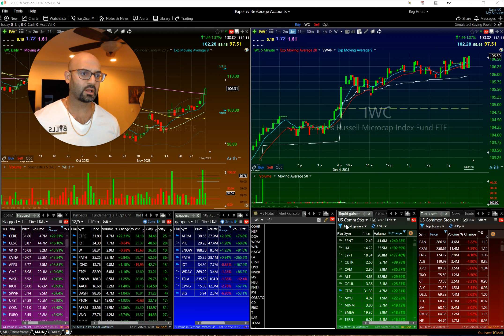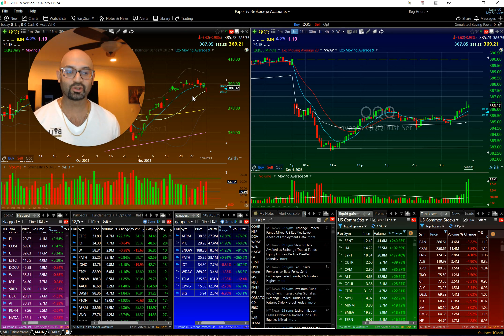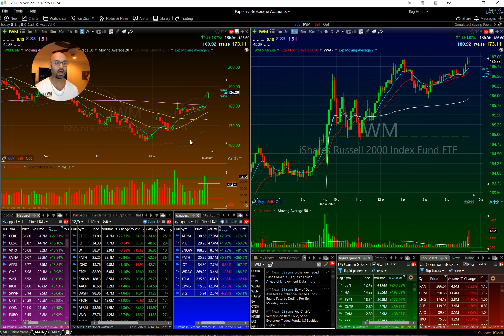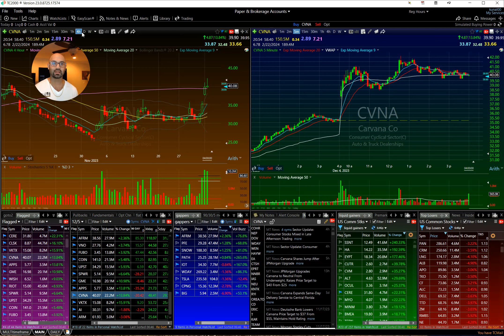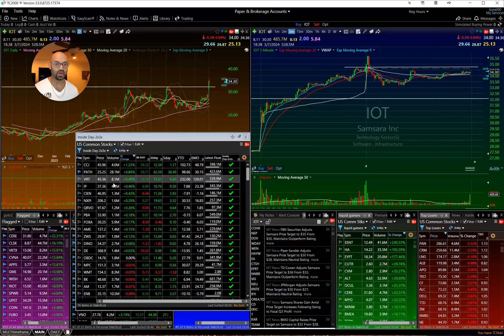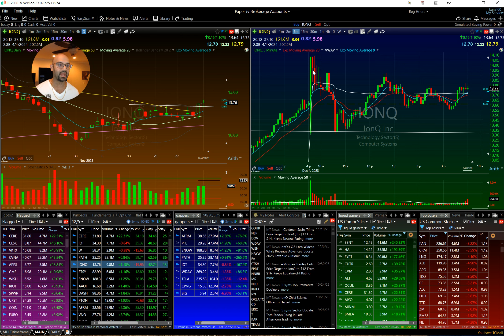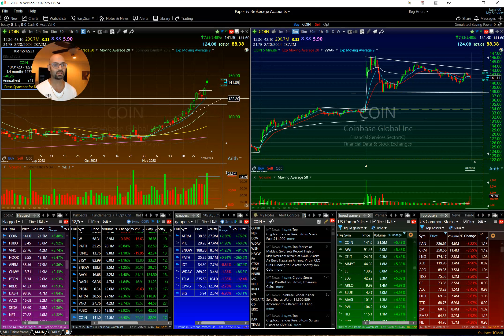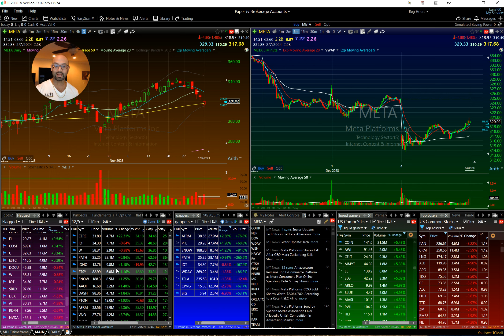12/4/2023 Day Trading Watchlist. Stock Market Heating up!